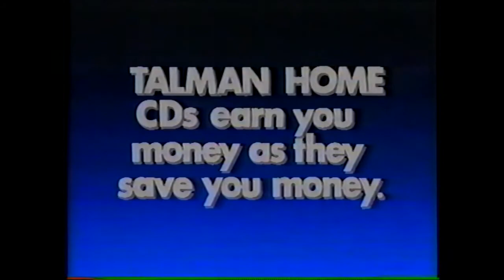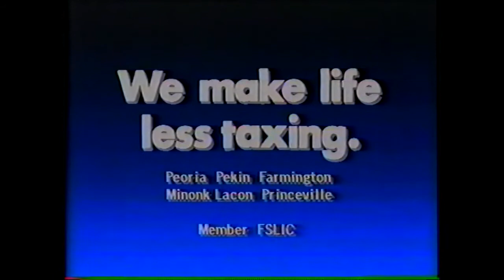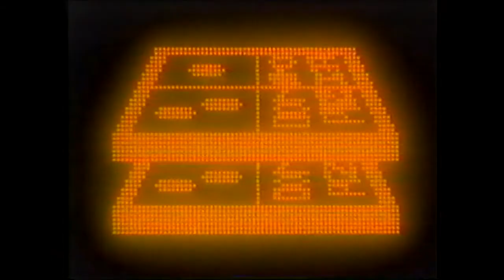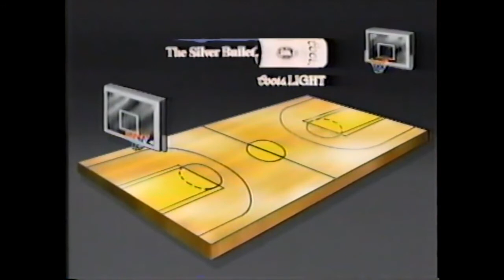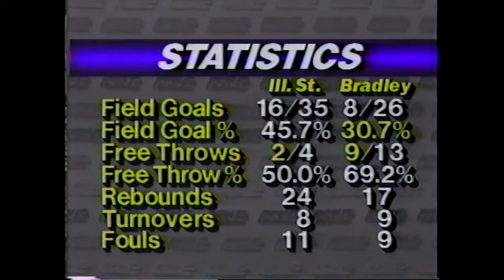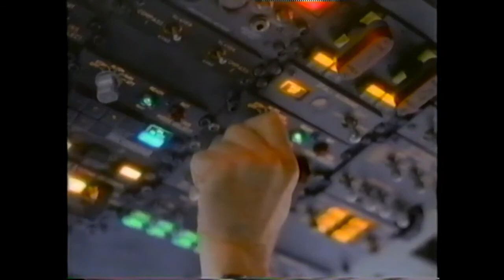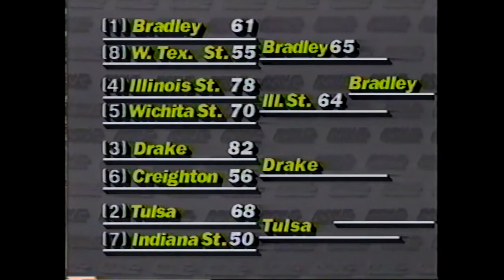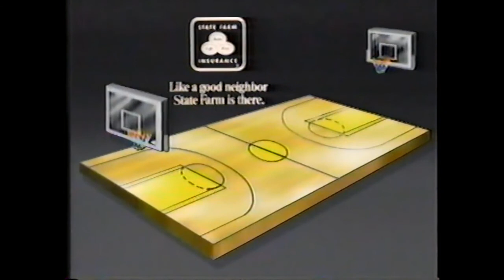1986 MVC Tournament Semifinals - (9) Bradley Braves @ Illinois State Redbirds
1985-86 #9 ranked Bradley Braves take on the Illinois State Redbirds in the semifinals of the 1986 MVC tournament at the Tulsa Convention Center in Tulsa, OK.